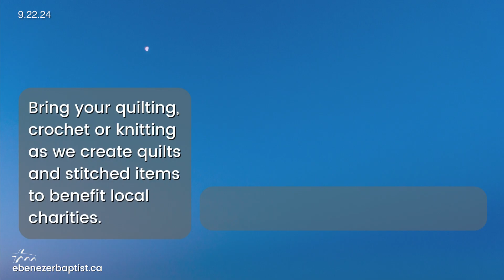Sept. 22nd, 2024 Amazing Grace, The Gospel According to Mark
Pastor Santosh takes us back into our Gospel of Mark series with a sermon titled Children Of The Kingdom, his sermon scripture is from Mark 10: 13-16

Would you like to hear this message again, catch up on other sermons or updates?